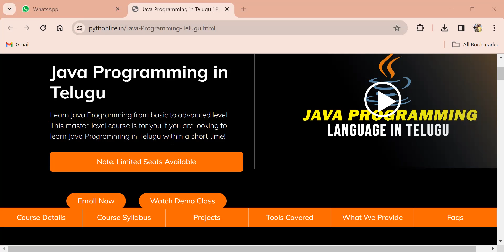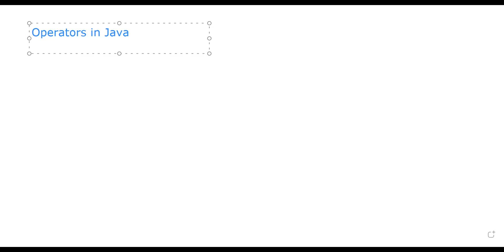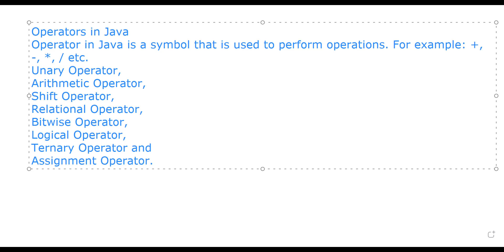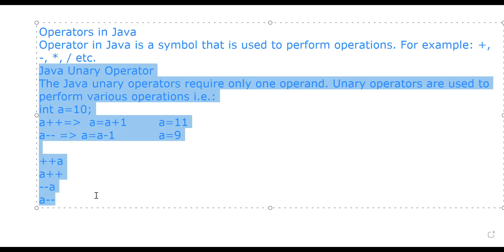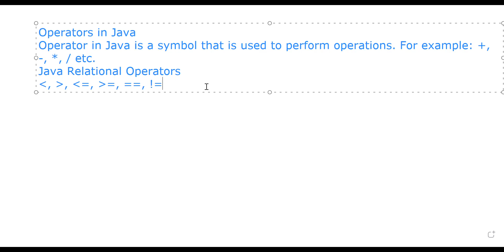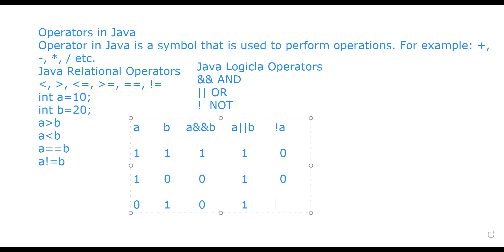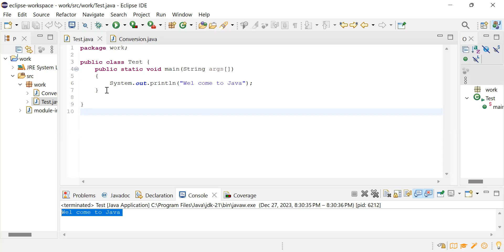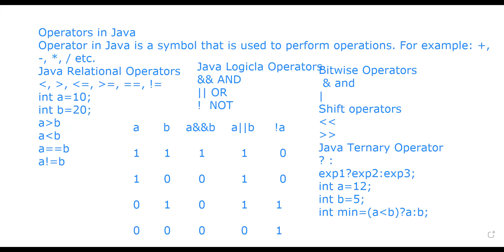Operators in Java Telugu